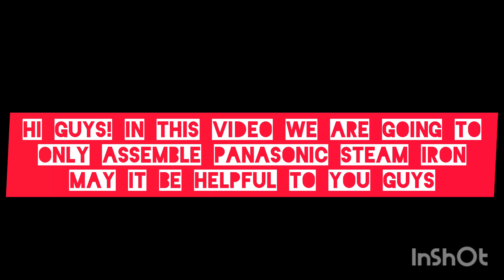How to Repair Panasonic Iron | Panasonic NI-U550 | Steam Iron | Panasonic Steam Iron Assembling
in this video i tried to make people understand
that how to restore or repair a home use appliances (Panasonic NI-U550 Steam Iron)

hope you guys understand and like n enjoy my video

gc2998 philips, gc29, philips powerlife iron
my channel for more useful and Tech Videos